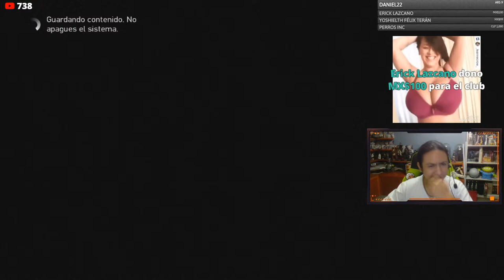GTA IV: The Lost And Damned - Parte 2 - Recuperando territorio - Jeshua Games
Juguemos el clásico GTA IV The Lost And Damned y continuemos con la historia de estos famosos motociclistas mientras seguimos a nuestro líder que esta bien perro loco, en este directo lleno de fails, disparos, momentos graciosos y mucho mas

Agradecimientos especiales a todos mis seguidores que me han dado tanto apoyo, gracias especiales a Gustavo Garcia, C.S, Ikefinal, Erick Lazcano, Dav AG y Samuel Peña

Linea de ayuda Prevención al Suicidio